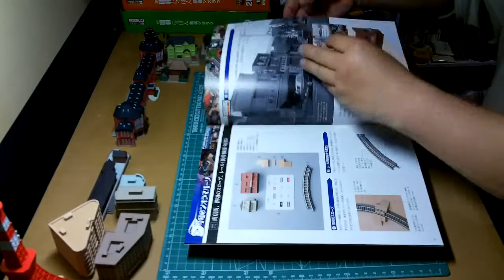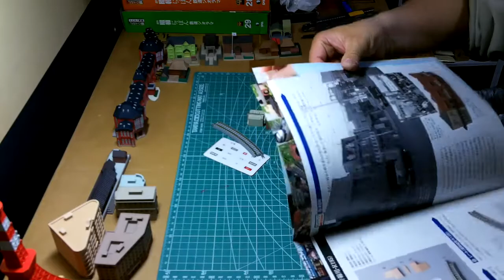【デアゴスティーニ】昭和にっぽん鉄道ジオラマ12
【デアゴスティーニ】昭和にっぽん鉄道ジオラマを造っていきたいと思います！
Zゲージの鉄道模型でレールの幅が6.5mmです。
一般的な日本の鉄道模型はNゲージと呼ばれているレールの幅が9mmのものが主流です。